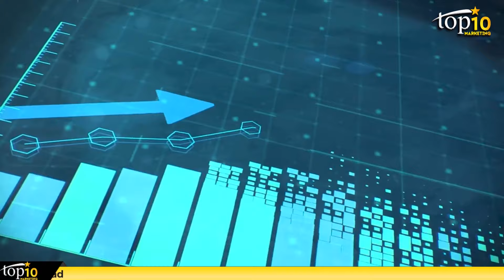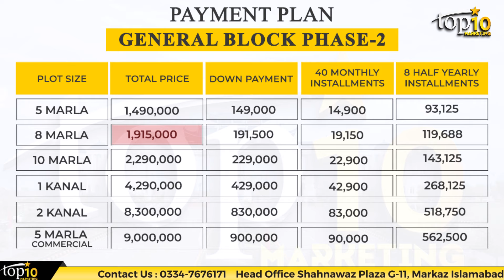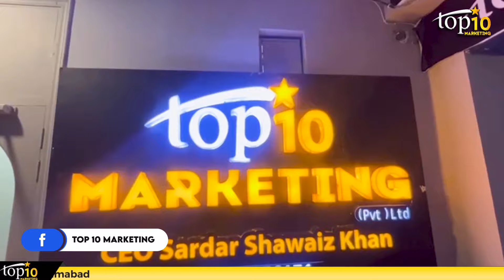General Block Phase 2 Blue World City Islamabad | Easy Installment Payment Plan | Dream Housing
In This Video: General Block Phase 2 Blue World City Islamabad | Easy Installment Payment Plan | Dream Housing

Blue world city Islamabad is a dream housing society for the people of Pakistan. The main attractive feature of this society is that it is affordable and also provides every modern facility.

Blue World City Overseas Block is projected to have direct access from Chakri Road, and have its own designated gate directly through the currently under construction main Gate of the Blue World City. The housing project will also be accessed from Rawalpindi Ring Road, connect this area with Motorway M-2 and the main Islamabad city in the next 2 years or so. The project is gaining a lot of attraction due to it’s from the local and international investors for its feasible and eye-catching location.

We are Authorized Consultant of 20+ Housing Projects.